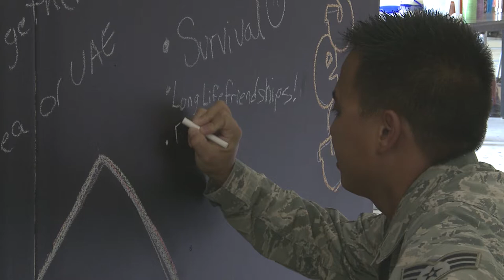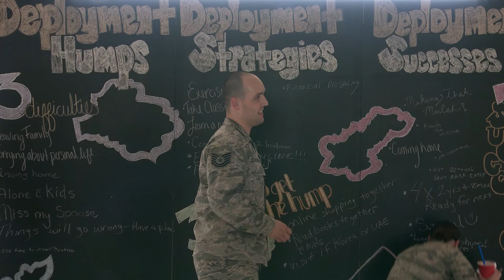Get Over The Hump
The Beale Chapel Corps. hosted Hump Day, a resiliency event for Airmen to talk about deployments on August 17, 2016. In order to get over the hump of discussing deployments, Team Beale invited over a special guest.